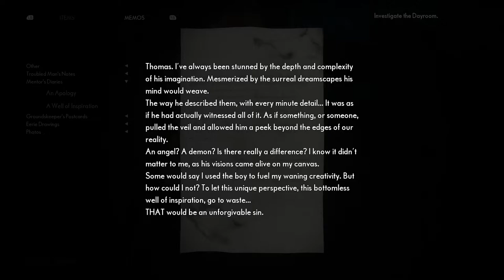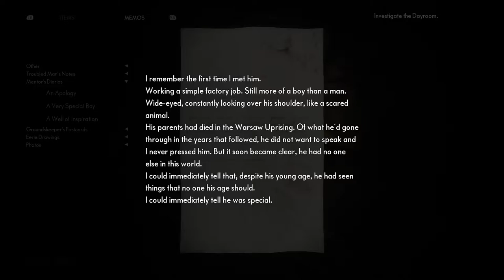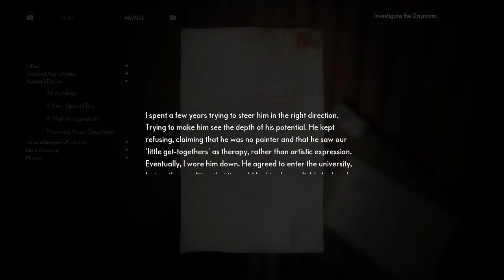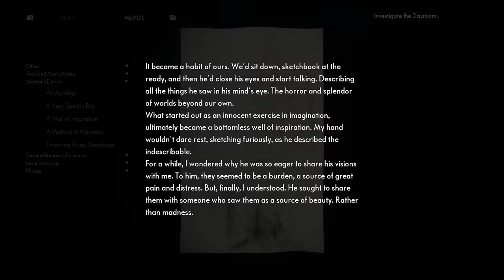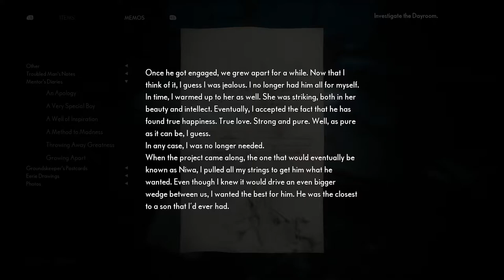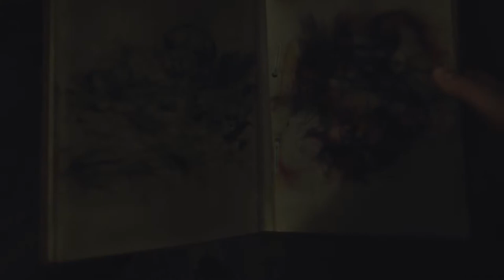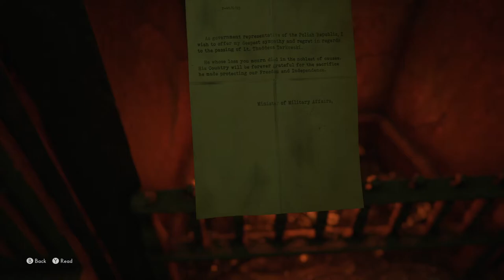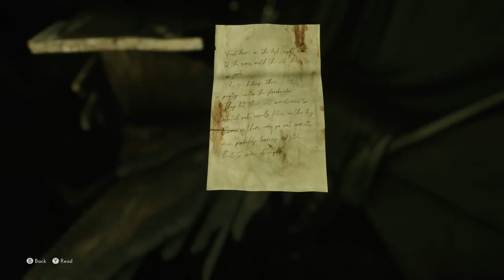The Medium-PC-Gameplay-Ep.4-Child Eater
▼Links♥

The Medium-PC-Gameplay-Ep.4-Child Eater Check It Out!